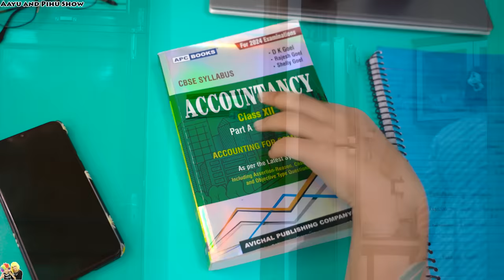MOBILE KA BHOOT | Family Comedy Movie | Aayu and Pihu Show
Mummy ko mobile mein bhoot dikhayi deta hai 😱
Aur Aayu Pihu ko nahi dikhta 😂
End mein dekhna ki video mein kya hota hai 😍